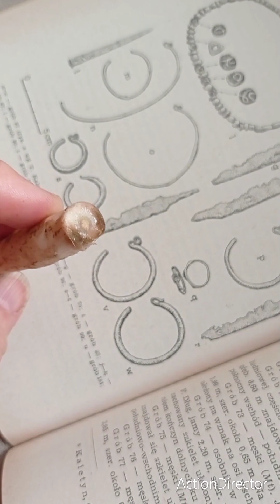How We Eat Dandelion / Jak jemy mniszek Taraxacum officinale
🇬🇧💚 ID of plants is available in captions in the video.

Since 2020 YouTube has limited the quality of the movies uploaded by youtubers. To watch in normal quality, wait a moment for the video to up load.

chwastozercy at gmail com

🇵🇱 Identyfikacja roślin dostępna jest w napisach w nagraniu.

Od 2020 roku YouTube ogranicza jakość filmów przesyłanych przez youtuberów. Aby oglądać w normalnej jakości, poczekaj chwilę, aż film się załaduje.

Aby zamówić nasze przepisy i opowiadania autorstwa pani Anny Marii Rumińskiej, napisz do nas, aby otrzymać cyfrową (PDF) lub papierową kopię dowolnej z naszych książek - dostępnych jest ponad 30 tytułów.